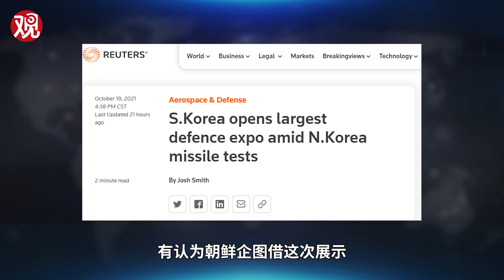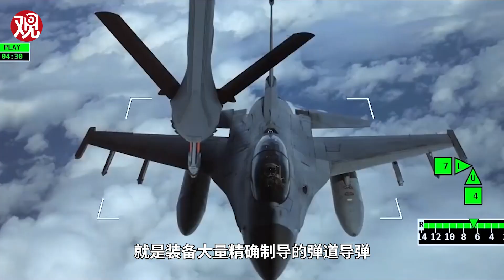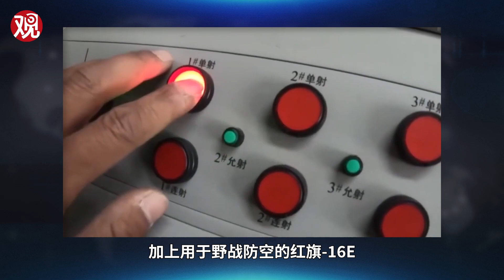亚洲特快：除了导弹都是弱点，朝鲜怎么办？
朝鲜的军力除了导弹和远程火箭，都已经严重落后于时代，那么朝鲜人民军如何在现代化的美韩军队面前扳回一局呢？